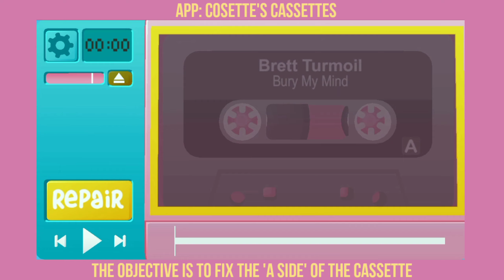Fun + Aesthetic Quarantine Games to Play (ios + android) | Offline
Hi there! Here's another game suggestions for you!

This video shows the fun + aesthetic games to play on your mobile phone that works both with ios and android.

The said games are all available on Playstore.

GAME LIST:
• Nyan Cat: Lost In Space

Which of the games have you played and which are the ones you'd like to try?

These aesthetic offline games are my personal favorites especially Alto's Adventure, Cosette's Cassettes, and Tiny Room Stories: Town Mystery, which I have already played on my mobile phone, even before the Quarantine for the other two.

I hope these games would make your Quarantine a fun one! The links are above if you'd like to try it! :)

Xoxo,
Glitterdazed ☽︎